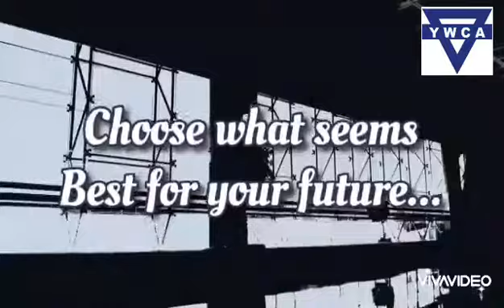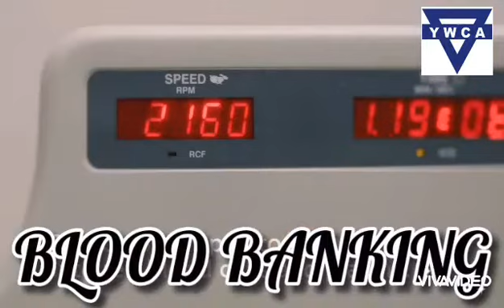YWCA - DIPLOMA IN MEDICAL LAB. TECHNOLOGY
About Us
YWCA of Delhi was established more than a century ago in the year 1912 and is in the 108th year of its journey and is affiliated to World YWCA through the National body YWCA of India.
Institute was established by the YWCA of Delhi in 1973. The YWCA is governed by the Board of Management and all matters related to the institute come under the preview of the Education Committee constituted every year.
For the past 47 years the institute has worked as a beacon of light imparting high quality vocational education. It has been constantly aiming at the empowerment of youth by providing them with the necessary skills and motivation to become self-reliant.
The institute has risen through academic standards and excelled in leadership to produce an array of creative genius and technically competent professionals. It provides a platform for vocational education and training through various job-oriented courses.
Our Course
Office Management  || Fashion Technology || Beauty Culture || Computer Courses || Travel & Tourism || Interior Designing || Medical Lab Technology (IMA) || Foreign Language || Nutrition & Diet || Air Hostess ||
MANY MORE…..
Students find YWCA Institute an interesting place to learn because…
● Our Counselors help students realize their own potentials and help them in selecting the right skill courses.
● We select the best and up to date course which helps students find meaningful work and employability.
● We give hands on interactive training along with laboratory facilities. Hence, students have the opportunity to do and learn.
● Our soft skills training along with every skilled course adds the value of job readiness and sustenance.
● We help students find placement in relevant industries.
● We follow-up the student’s sustainability in the industry and support them even after they pass out.
● We maintain a lifelong relationship with our learners to ensure their lifelong learning.

Our Trainers
Our Trainers are qualified and well experienced to teach various courses in the institute. The faculty has academic excellence and industry exposure to teach the students the theoretical and the practical components of the course. The pedagogy followed by the course is periodically upgraded in sync with the industry trends and requirements by the corporate houses. The faculty enhances its knowledge and caliber through various faculty development programs, workshops, symposiums and seminars which help them to keep abreast the latest industry trends and subsequently pass the knowledge to the students which better prepares them for the industry and placements.